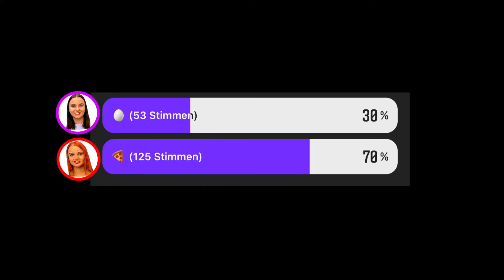Wer länger in der KÄLTE bleibt, gewinnt ! 🥶🧊 (eingesperrt auf Balkon) - Celina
Hey Freunde ! Heute wird es sehr sehr kalt ❄️ 😳

Was glaubt ihr ? Wer bleibt länger auf dem kalten Balkon ? Cel oder Egg ?

Eine Übernachtung wäre auch safe lustig 😂

- Celina